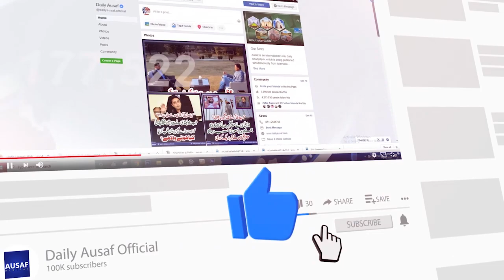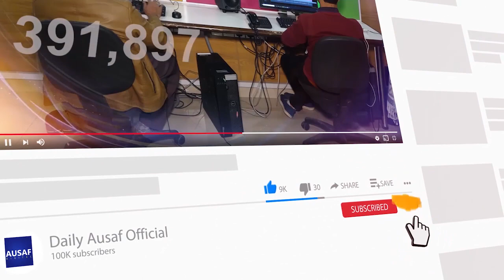پاکستانی قبرستان اور اس میں عظیم روحانی شخصیت کی 9 گز لمبی قبر جو ہر وقت ڈوبی رہتی ہے||Ausaf Digital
پاکستانی قبرستان اور اس میں عظیم روحانی شخصیت کی 9 گز لمبی قبر جو ہر وقت ڈوبی رہتی ہے||Ausaf Digita